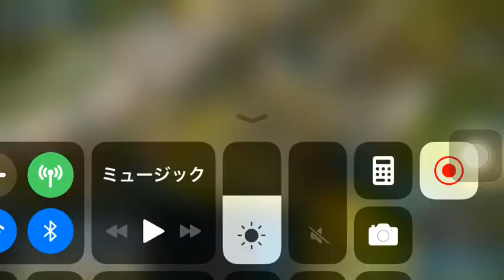いなぴろlv65